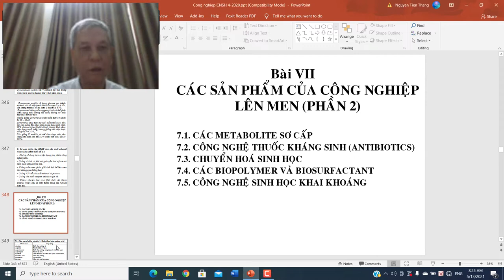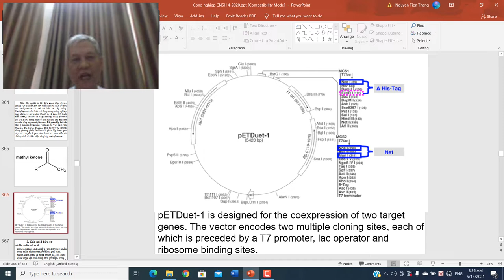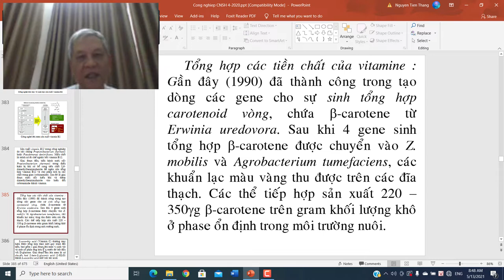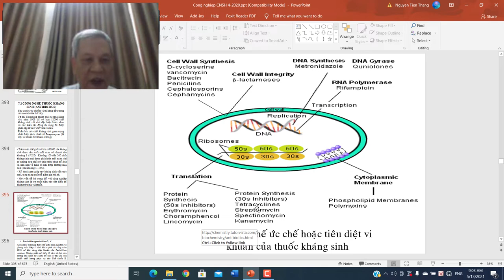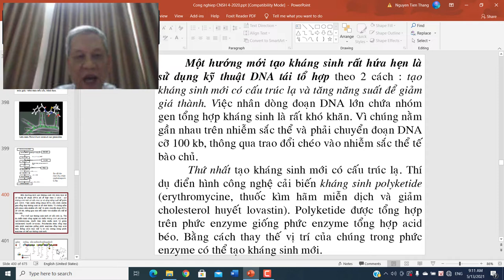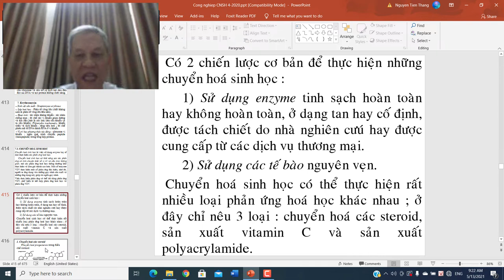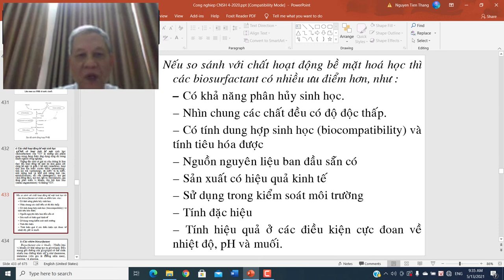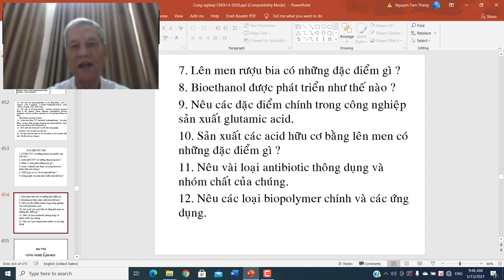Bai giang 1 PGS.TS. Nguyen Tien Thang